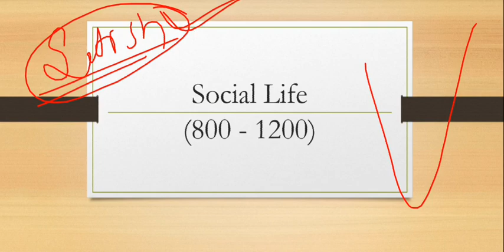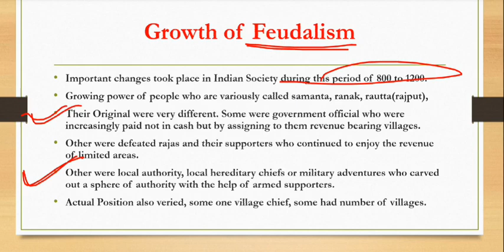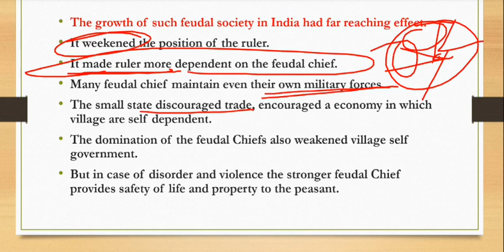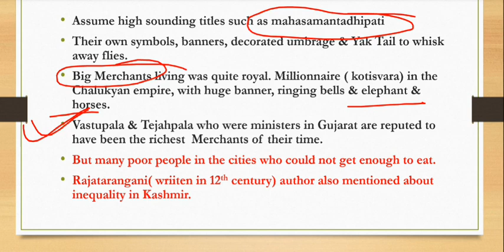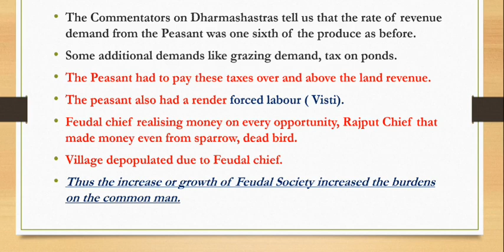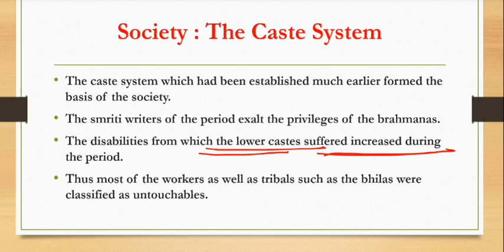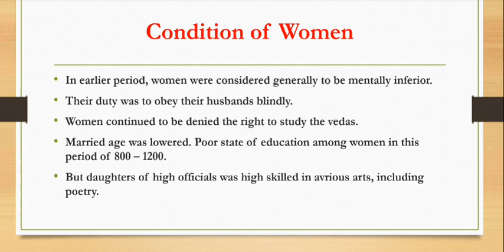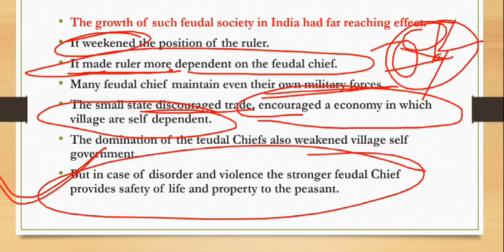Growth of feudalism, Society, & Status of Women during 800 -1200। Medieval by Satish Chandra।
। मध्यकालीन भारत

In this video we cover stish chandra book.this book is very important for medieval history .Medieval history plays an important role in every exam.so we clear ur basi understanding in this subject.